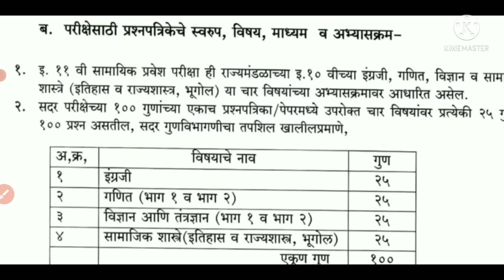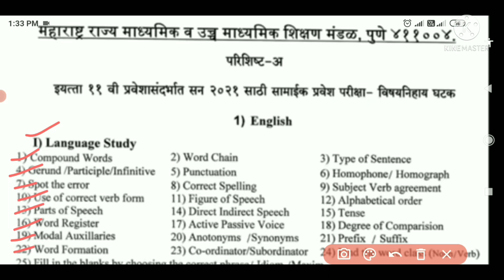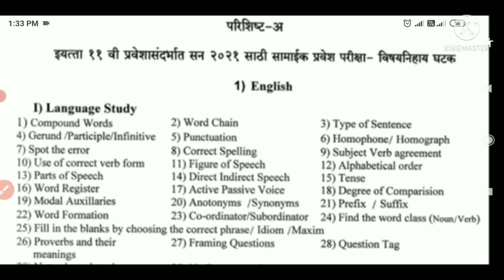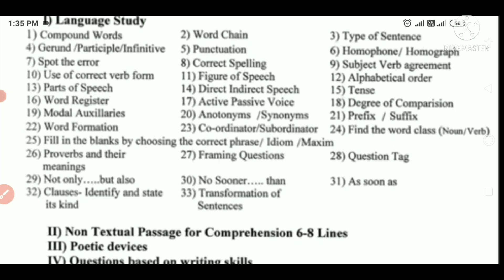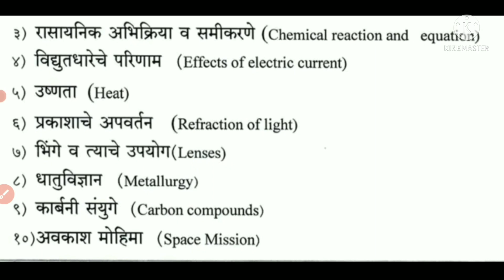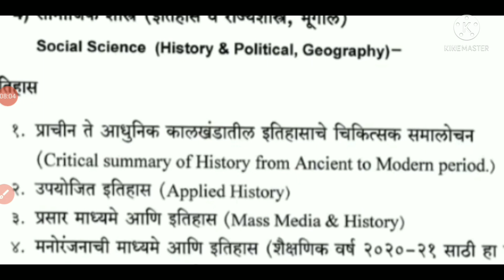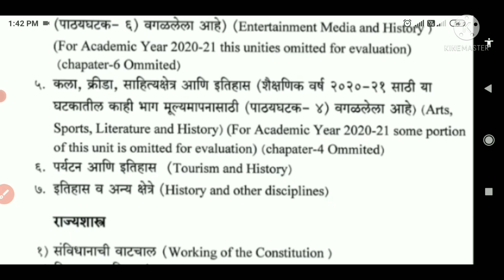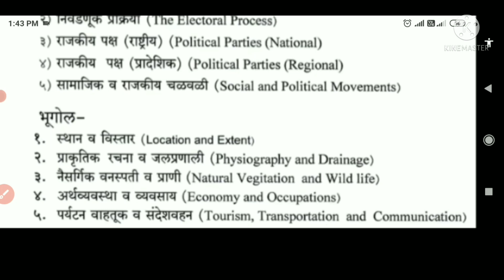इयत्ता अकरावी प्रवेश सामायिक परीक्षा CET2021अभ्यासक्रम विषयी माहिती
इयत्ता अकरावी सामायिक प्रवेशCET परीक्षा 2021विषयी माहिती